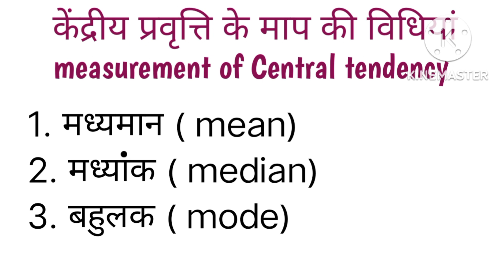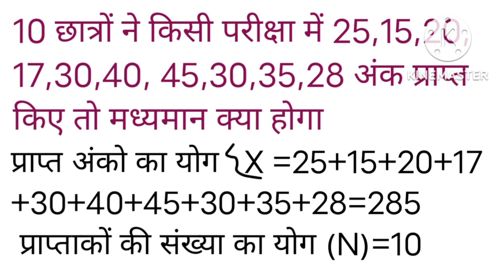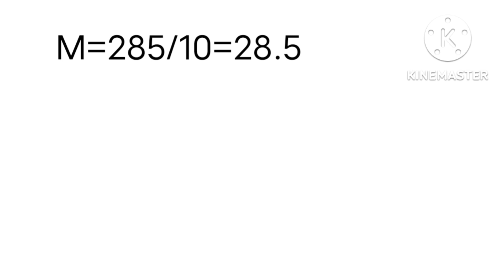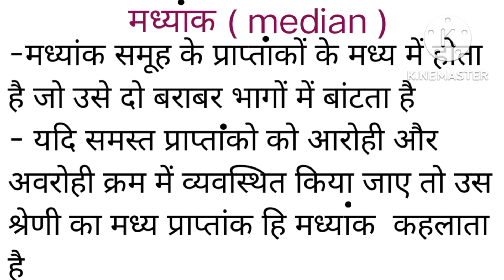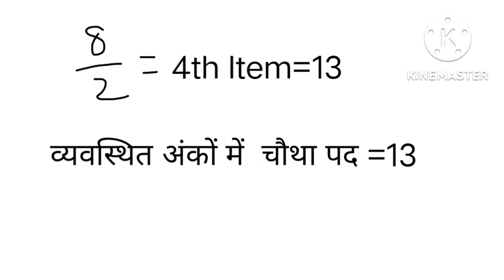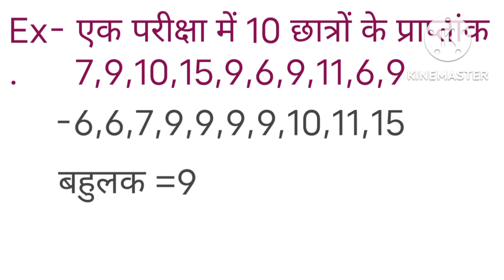Mean( मध्यमान ), Median( मध्यांक), Mode ( बहुलक )